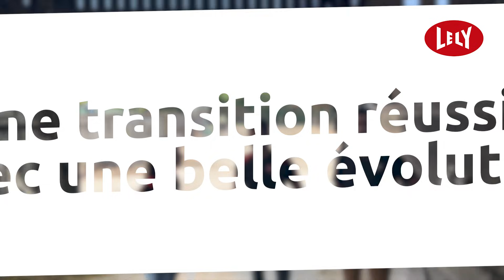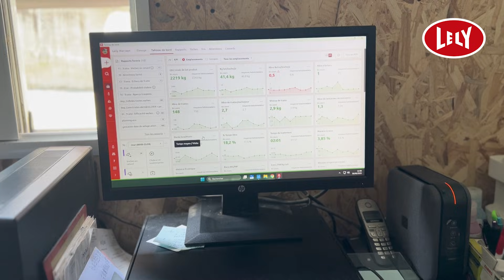Ils règlent leur robot vache par vache : zéro réforme, même pour les "pires" mamelles !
En janvier 2025, Fabien & Teddy ont repris le GAEC KER GOZH et misé sur la précision. Grâce au robot A4, au pâturage intelligent via la Lely Grazeway et au suivi individuel sur Lely Horizon, la production grimpe et les vaches durent plus longtemps.

Objectif ? Zéro réforme inutile, plus de confort et un troupeau durable.

Résultat ? Des mamelles atypiques bien traites, 44 kg de lait/vache, moins de stress, moins de réformes… et une vraie vision d’avenir.

Découvrez leur quotidien et leur vision du futur avec Lely.